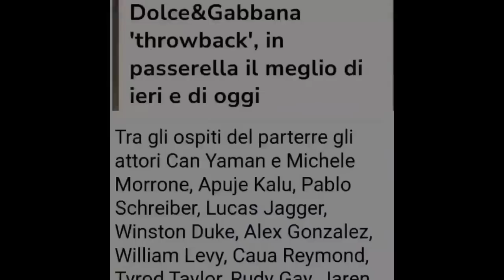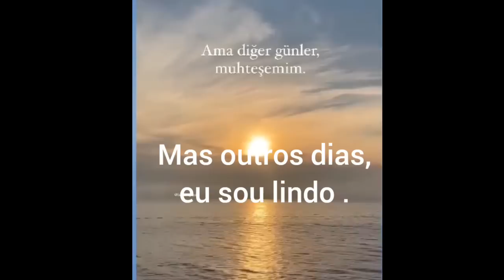🛑💥⚡ATENÇÃO: Últimas notícias sobre ator Can Yaman e Demet Özdemir 💬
Saiba das últimas notícias e atualizações ligadas ao ator turco Can Yaman e a atriz Demet Özdemir.